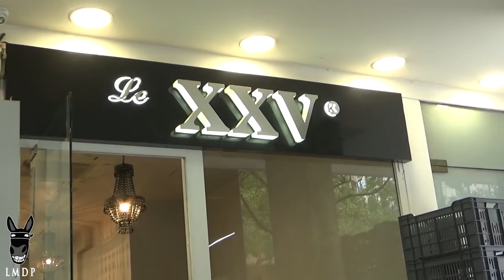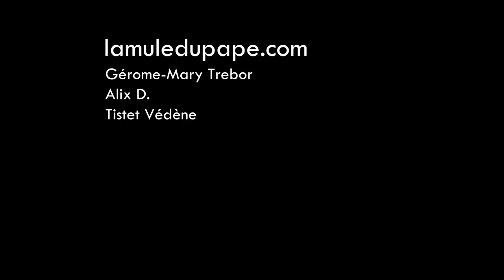Noam Anouar, la France, poudrière sociale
Rencontre avec Noam Anouar, policier, ex-infiltré dans les milieux de l'islamisme radical du 93. Critique sur la politique menée par le gouvernement, au coeur des conflits sociaux qui secouent les banlieues, Anouar livre sans concessions son point de vue sur l'évolution du pays au travers des questions de l'immigration, du mouvement social et notamment des gilets jaunes. Noam Anouar sort un ouvrage qui relate son expérience d'infiltré, La France doit savoir, aux éditions Plon.